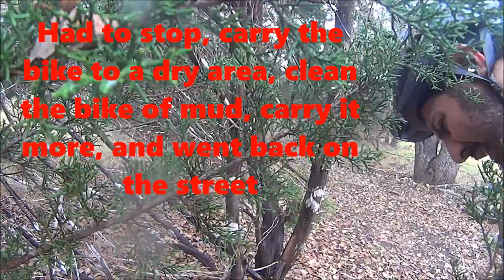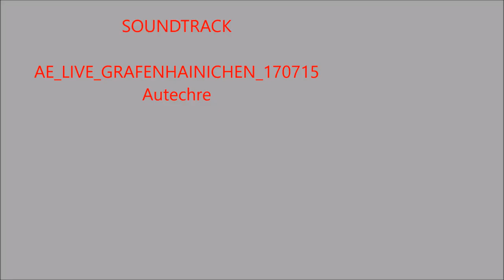Colobnd17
Colorado bend state park Texas MArch 2017